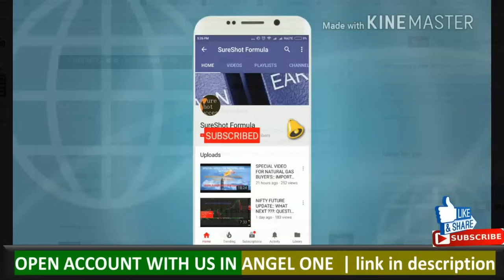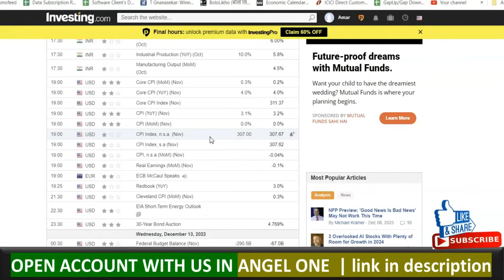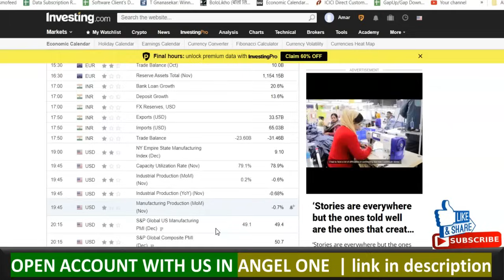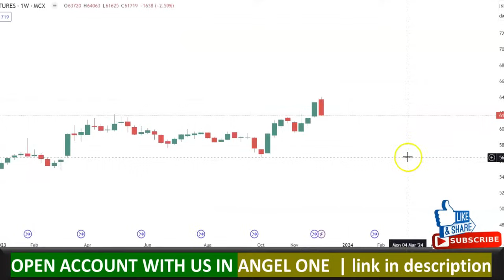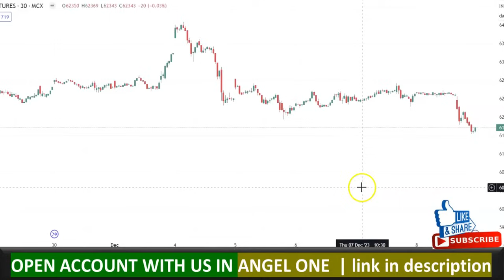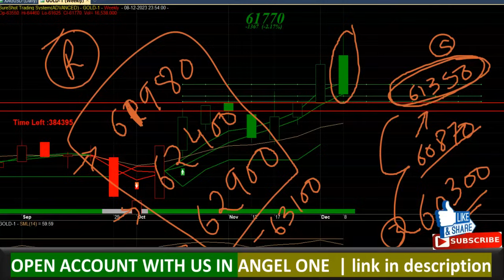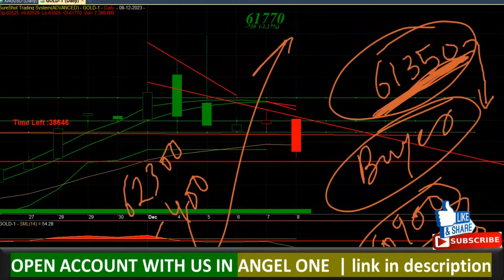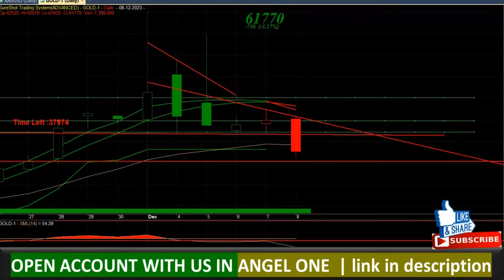🔴📢🚫GOLD WEEKLY ANALYSIS | एक नई कहानी की शुरुआत.... अगले हफ्ते नया इतिहास लिखा जाएगा ! | MUST WATCH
Open Account in Angel Broking

(Refferal Code : "ARARD" If Asked

stock trading
online trading
online share trading
share trading
stock brokerage firms
online broker
trading account
stock broker
online brokerage
angel broking